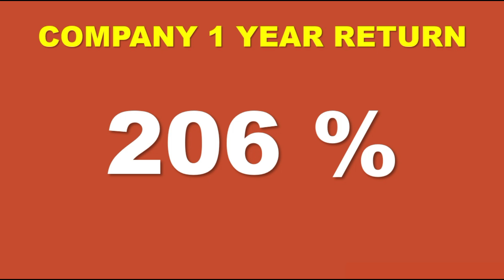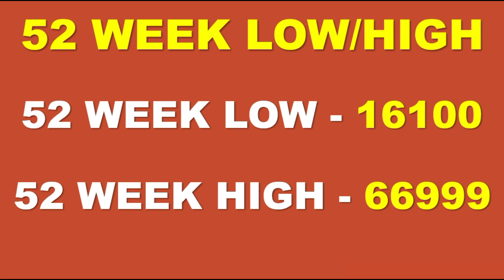400 RS DIVIDEND Explained | 400 रुपये डिविडेंड देने वाले शेयर | EX DATE , RECORD DATE , UPCOMING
ABOUT VIDEO –
WE HAVE DISCUSSED COMPANY WHICH IS GOING TO GIVE DIVIDEND OF RS 400 . Dividend is the distribution of some part of the company's income among a class of its shareholders. The amount of dividend that shareholders will receive is determined by the company's board of directors. Ordinary shareholders of companies that pay dividends are generally eligible as long as they held the stock prior to the ex-dividend date. Dividends can be paid in cash or in the form of additional stock. Dividends are paid by publicly listed companies to investors for their money.

RELATED SEARCH –
high dividend paying stocks india
highest paying dividend stocks
top ten dividend paying stocks
5 best dividend stocks to buy and hold forever
best monthly paying dividend stocks
dividend stocks this month
dividend stocks
upcoming dividend stocks
dividend stocks in indian
stock market dividend kaise milta hai
dividend yield explained
dividend upcoming 2024
top 3 dividend stocks in JULY 2024
top 3 spilit-stock in JULY 2024
top dividend stocks in JULY 2024
ABBOTT Dividend stock
SHARES SANOFI DIVIDEND
SHARE 2024
SANOFI DIVIDEND STOCKS 2024
SANOFI DIVIDEND STOCKS IN INDIA
TOP 3 STOCK IN JULY 2024
TOP STOCK IN JULY 2024

DIVIDEND STOCKS JULY 2024
LATEST DIVIDEND DECLARED EX DATES
UPCOMING DIVIDEND SHARES 2024
Top 9 High Dividend Stocks in JULY 2024
Dividend Stocks 2024
Dividend Paying Stocks in India 2024
HIGH Dividend Yield SHARE
dividend stocks
Top Stocks to buy
Multibagger
Today Dividend Stocks Announced High Dividend
BEST DIVIDEND STOCKS JULY 2024
VEDANTA DIVIDEND COMING SOON
 हर महीने खर्चा Dividend से ही चलेगा
Query solved dividend stocks kya hota hai
dividend stocks buy to now
dividend in JULY  2024
dividend stocks best dividend
stocks 2024 best stocks for 2024
nifty prediction for tomorrow
dividend stocks
best dividend stocks
JULY 2024 best stocks
JULY 2024
dividend paying companies in india
dividend paying stocks in JULY 2024
JULY 2024 dividend stocks
JULY dividend stocks
stocks for beginners
month dividend stocks
dividend JULY 2024
stocks for JULY 2024
stocks to buy in JULY  2024
upcoming dividend shares
JULY 2024 best dividend stocks
2024 dividend news
today dividend stock
portfolio dividend stocks JULY 2024
dividend date 2024
share latest news 2024
stocks to buy
upcoming dividend
JULY  2024 upcoming dividend stocks
JULY dividend stocks 2024
banco products dividend 2024
2024 dividend
dividend growth stocks
dividend investing dividend
portfolio dividend stocks
high yield dividend stocks idea
share latest news long term investment portfolio
share market
2024 DIVIDEND SHARE